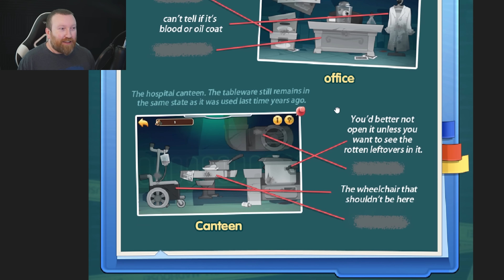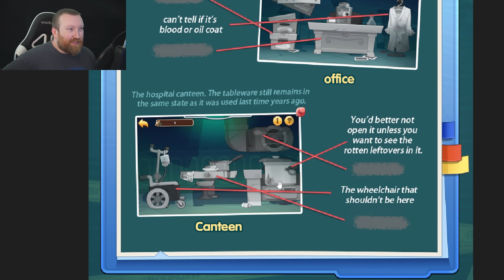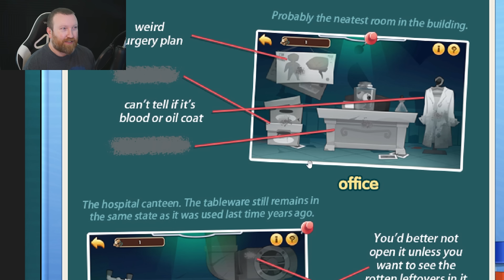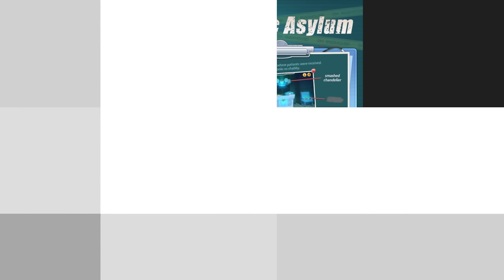Idle Heroes - Save PROPHET ORBS & GEMS for Lunatic Asylum Next Week!!!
Hey everyone, we have a special event coming up next week (and it isn't a normal big event), so chances are the rewards might actually be good?!?! Save your Gems & Prophet Orbs for this week's events and hopefully you have a Jigsaw Puzzle saved or coming this week!!!